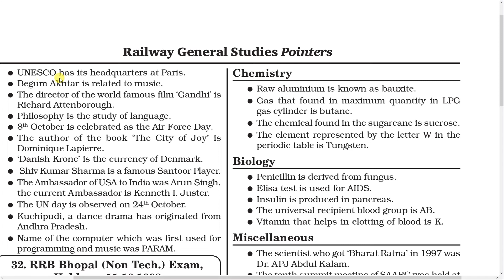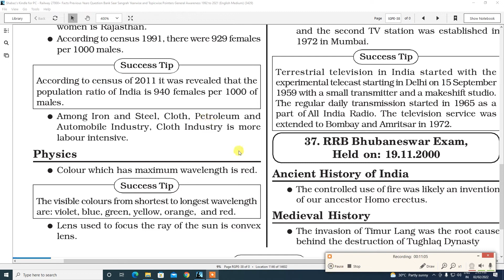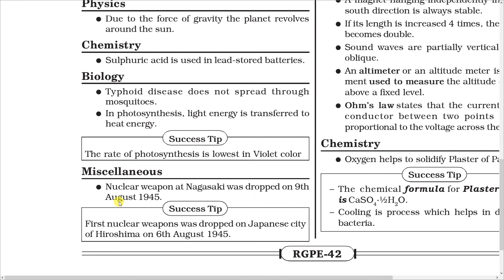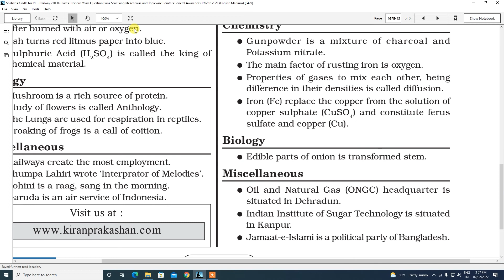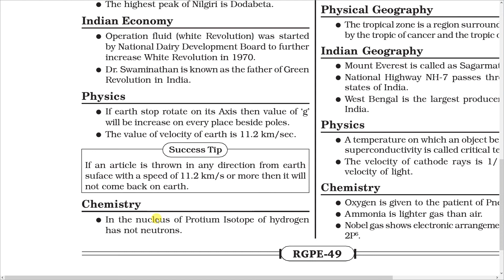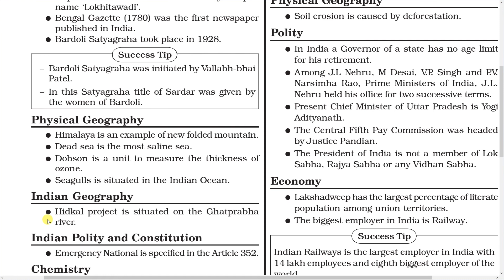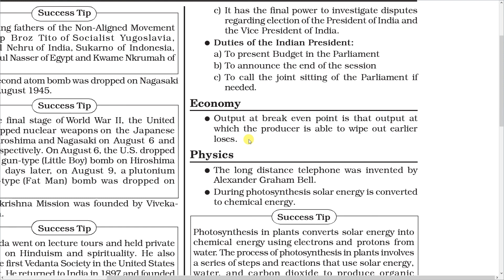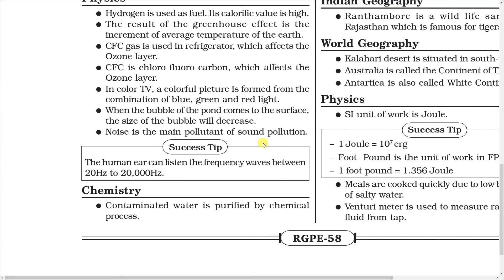Khan Sir Railway Book 27000+ Facts GK & Science Part-2| English Version | Saar Sangrah | Proxy gyan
In this video we will discuss complete book of khan sir railway 27000+ facts PYQs Question Bank consists of General Knowledge & General Science In English Version  published by Kiran Institute Of Excellence and Saar Sangrah. which Is Important For All Competitive Exams Like Railway NTPC & Group D SSC CGL, SSC CHSL, BPSC, Banking / IBPS, IAS, NTSE, CLAT, Railways, NDA, CDS, Judiciary, UPPSC, RPSC, GPSC, MPSC, MPPSC and other states civil services / government job recruitment examinations of India.

khan sir 27000 book review,
khan sir 27000,khan sir
24000 book,khan sir book ,
khan sir 27000 book general knowledge questions and answers
general knowledge cbdt test
general knowledge extra
railway
chapterwise previous year
science 5000mcq's
yct physics
gk imporatnt mcq's
daily current affair
currentaffairs
railway previousyear questions
gk quiz
scanner 2022 current affairs
scanner current affairs
Yearly current affairs scanner
Kiran YEARLY CURRENT AFFAIRS SCANNER 2022 Coverage Till December 2021(English Medium)
scanner 2022
Railway NTPC & Group D 600 MCQs Book
railway ntpc group d 600 mcq
railway group d exam current affairs
railway group d mcq question
railway group d gk mcq
railway group d mcq question in english
speedy current affairs 2022 english one liner
Speedy Current Affairs 2022
Speedy Current Affairs Complete Magazine 2022
for BPSC, UPPSC, JPSC, Bihar SI,SSC